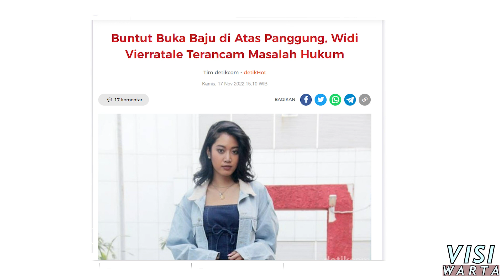WIDI VIERRATALE TERANCAM MASALAH HUKUM, BUNTUT AKSI BUKA BAJU SAAT KONSER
WIDI VIERRATALE TERANCAM MASALAH HUKUM, BUNTUT AKSI BUKA BAJU SAAT KONSER#artist
Channel ini menyajikan konten seputar kabar artis dan berita terbaru hari ini dan berita terpopuler lainnya.